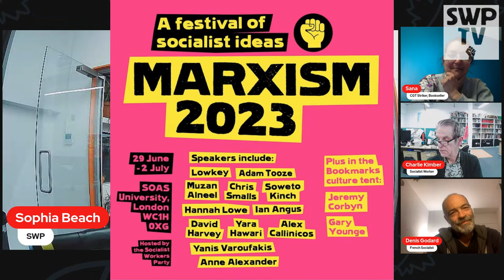France in revolt: how can workers win?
Tune in at 7.30pm on Tuesday with · French striker and CGT union member Sana Belaïd · Denis Godard, French socialist live from Paris · Charlie Kimber, editor of Socialist Worker

French workers have launched ten days of mass strikes, protests and resistance against Macron's government. In response the French state has launched vicious repression - but this has only made the movement more militant and more radical.

Huge protests have swept cities across France. But there is now a crucial question being posed. Will the strike movement be tamed by the trade union leaders and beaten by Macron, on can French workers deliver a decisive blow to the French ruling class?